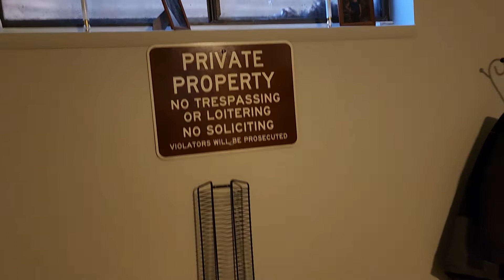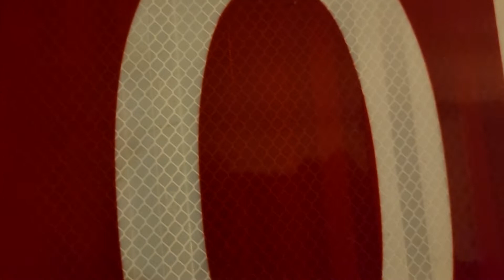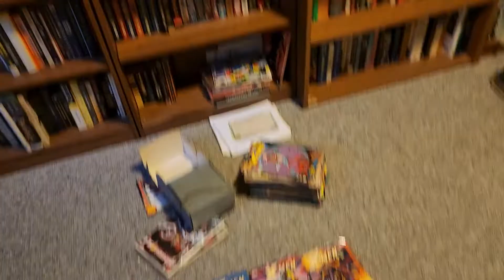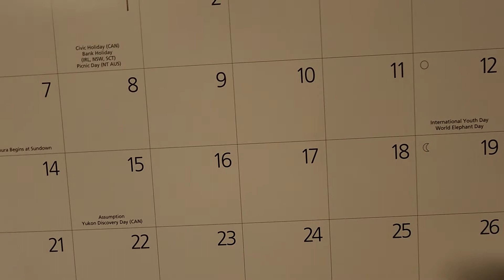Totally not a CUE video. Trump 2024!